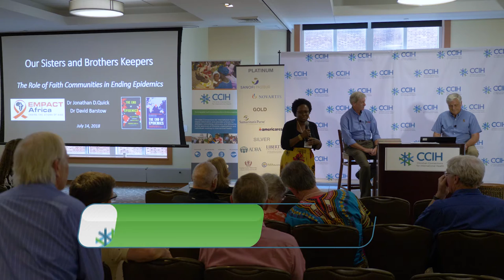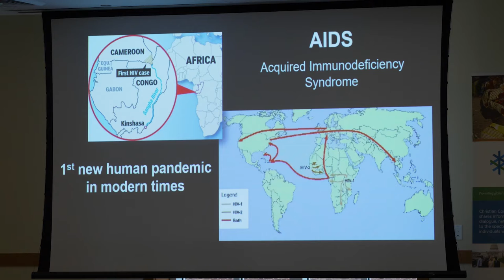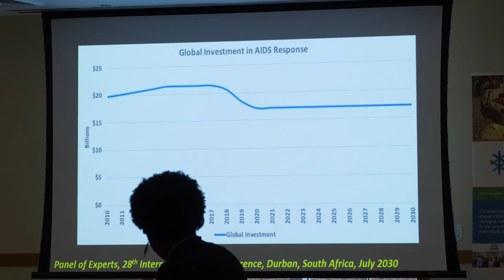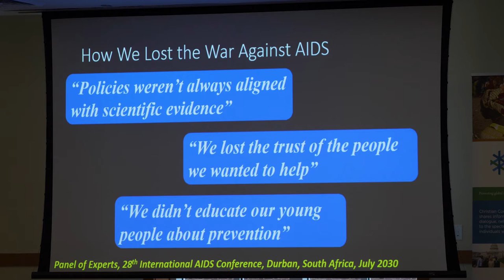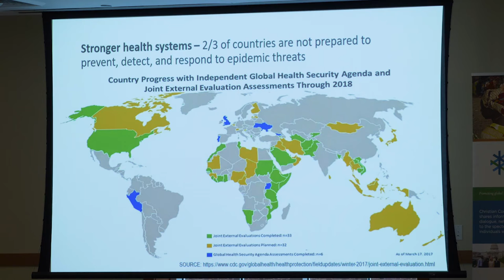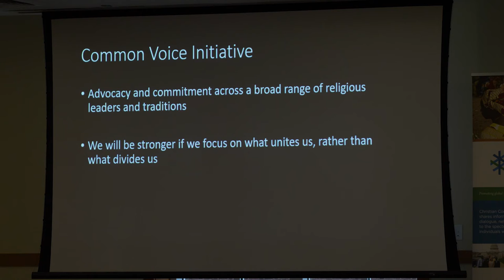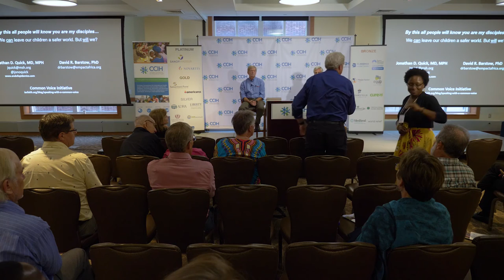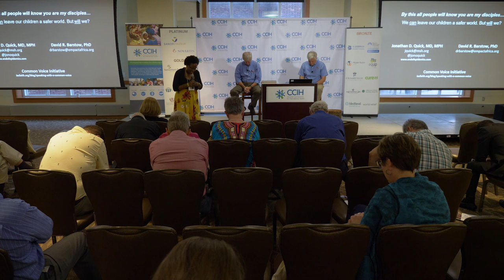The Role of Faith Communities in Ending Epidemics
From Christ's healing miracles to the third century Cyprian plague that decimated the Roman Empire, to AIDS, Ebola and other modern-day viruses, faith leaders and communities have played vital and unique roles in ending epidemics. Dr. Jonathan Quick, author of The End of Epidemics and Dr. David Barstow, developer of the documentary "How We Lost the War Against AIDS" explore what faith communities have done right and where we need to change in order to stop HIV/AIDS and other epidemics. The session was moderated by Deirdre Church, Northeast & Mid-Atlantic Regional Organizer, NAACP.